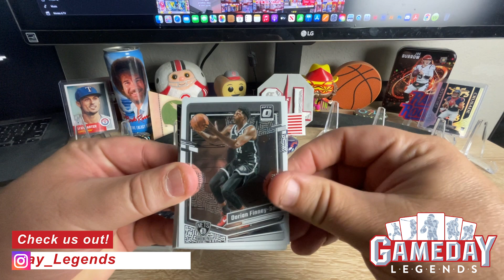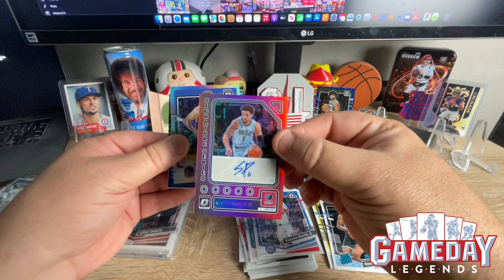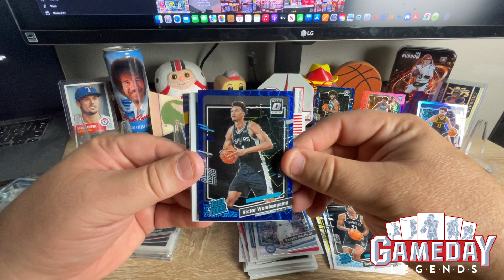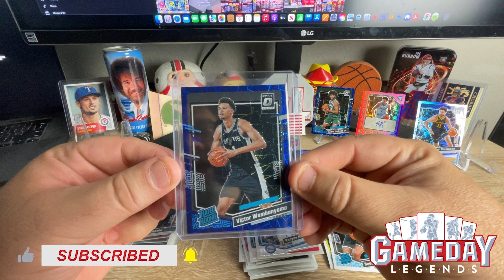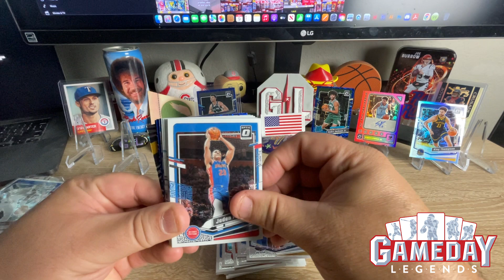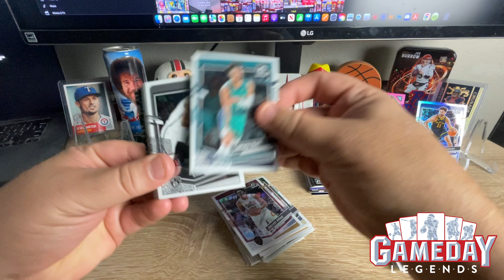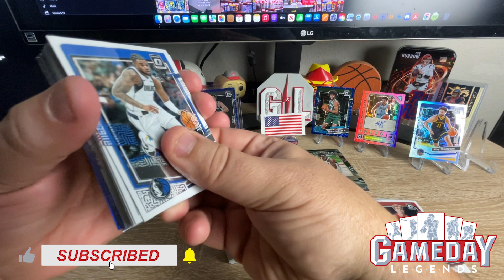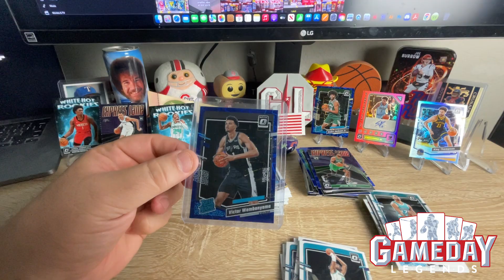👀 MUST SEE 👀 🔥🏀 Unbelievable Optic Blue Velocity & Pink #/25 Auto 🏀🔥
In this video, we have more Optic hangers, so get ready for some awesome hits. From rookie cards to superstars players, we've got you covered. So whether you're a die-hard sports card collector or just want to see some of the best NBA Basketball cards, this video is for you!